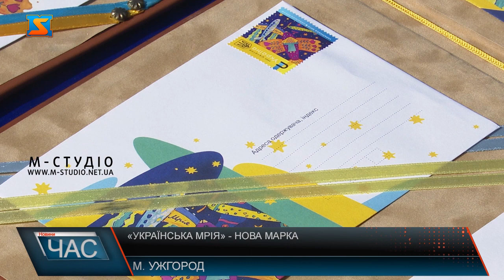«Українська мрія» - нова марка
Спецпогашення третьої унікальної марки, випущеної під час повномасштабної війни відбулося в Ужгороді. Це «Українська мрія» - легендарний літак, який знищила ворожа атака. Проте, сенс марки не лише в літаку «Мрія» - це українська мрія про перемогу, про мир, майбутнє, яку ворогу не знищити на відміну від літака. Основою ескізу став малюнок одинадцятирічної Софії Кравчук з міста Любомль Волинської області. Загальний тираж марки  3 мільйони. «Українська мрія» - нова унікальна марка, спецпогашення якої відбулося в Ужгороді на площі Богдана Хмельницького. Це третя марка, яку випустила Укрпошта за період повномасштабної війни. В цей період ескіз марки обирають шляхом народного голосування. «Українську мрію», яка стала основою ескізу нової марки, зобразила одинадцятирічна Софія Кравчук з міста Любомль Волинської області. Під час воєнного стану спецпогашення поштової марки відбувається в усіх обласних центрах України. Загальний тираж «Української мрії» - 3 мільйона екземплярів. Надавати марки поштовим відділенням, закордонним та українським покупцям, філателістам будуть поетапно. На новій унікальній марці зображений легендарний літак Ан 225 «Мрія» - найбільший у світі літак, який був знищений внаслідок ворожої атаки. В комплекті до марки йде фірмовий, стилізований конверт з листівкою. Планують випустити і інші сувенірні товари з «Українською мрією». Навколо двох минулих марок про російський корабель, а також сувенірами, що зображали марки, утворився чималий ажіотаж.